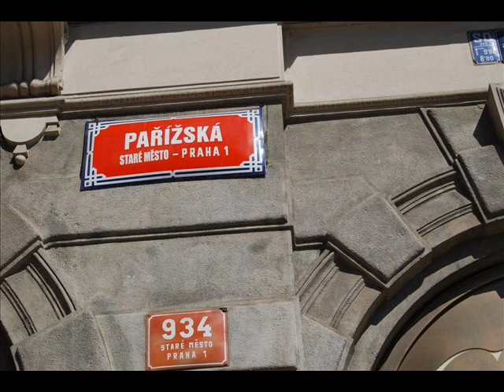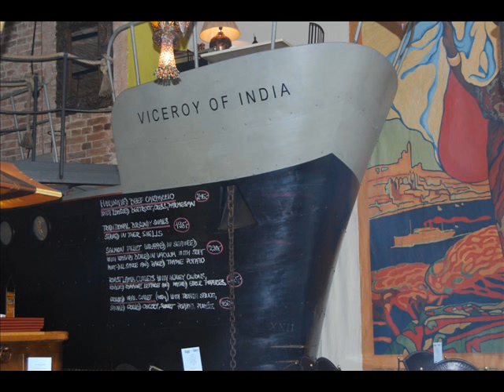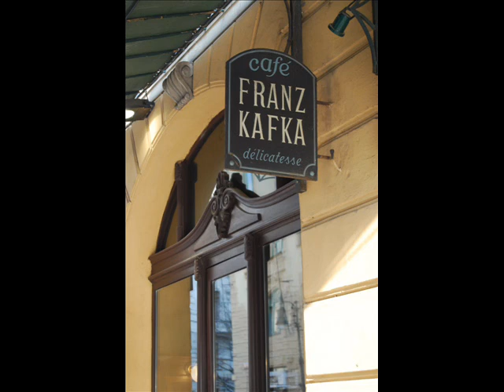maliZia kiss y Joaquín Sabina - Cristales de Bohemia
maliZia kiss en Praga- marzo y julio 2010